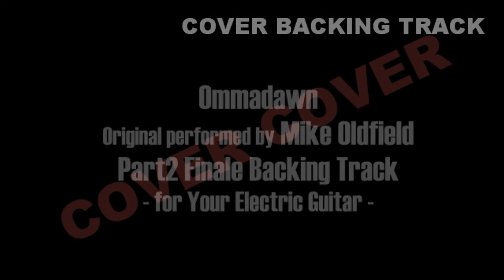Mike Oldfield - Ommadawn [Part2 Finale Backing Track (COVER)]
オマドーン・パート２からフィナーレ/カバー、マイク・オールドフィールド